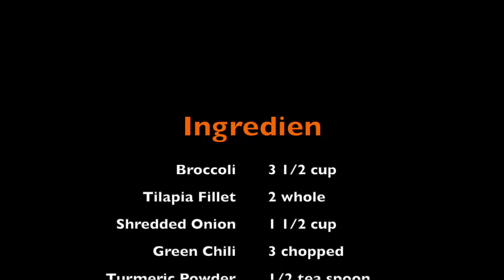Broccoli With Tilapia Mashed/Broccoli diye Tilapia mas Vorta - GHOROWA SHAAD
I have made this vorta many times, this is so tasty and yummy, please try and let me know how was it. I hope you all will like it.